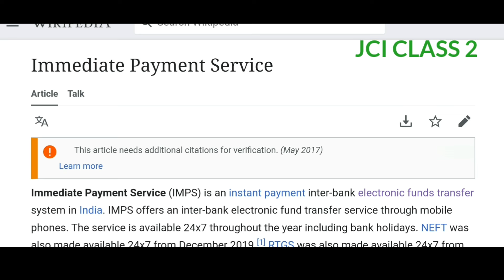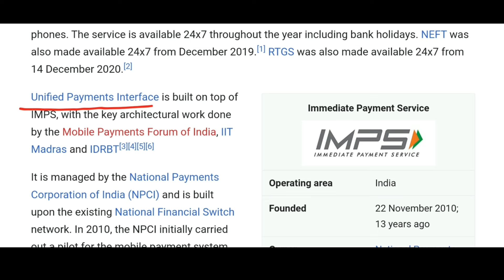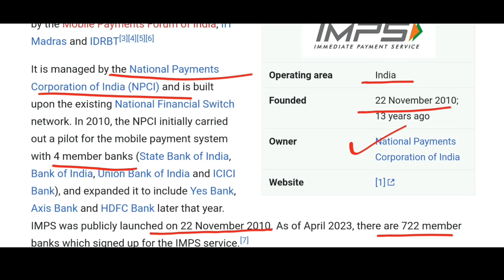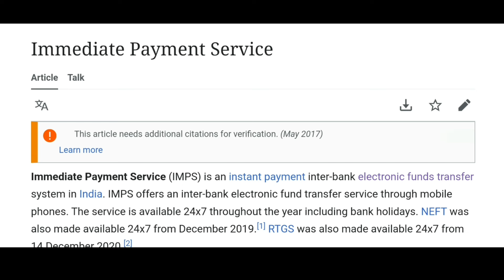IMPS🔥JCI EXAM PREPARATION-Class 2